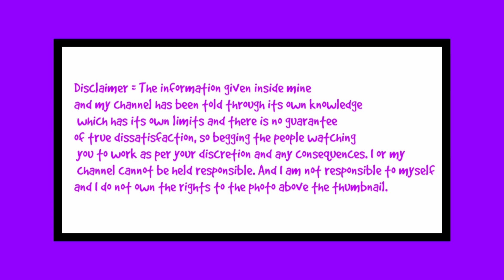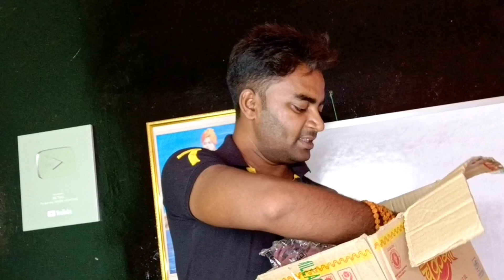तेरा सोच गड़बड़ है ! भाई रु.25 हजार महीने कमाई🔥New Business Ideas 2022|Small Business Ideas|Rktull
ना पैसा ना नौकरी क्या करें!

1.New Business Ideas 2022
2.New Business Ideas
3.New Business Ideas 2021
4.Low Investment Business Ideas
5.Business Ideas in Hindi
6.New Business
7.Small Business Ideas
8.Best Startup Ideas
9.Best Business Ideas
10.Best Business
11.Business Ideas
12.Creative Business Ideas
12.Innovative Business Ideas
13.Low Investment High Profit Business Ideas
14.Village Business Ideas
15.No Competition Business Ideas
16.Small Scale Business
17.Business Ideas in India
18.New Business Opportunity
19.Rktull

मेरा नया चैनल है लिंक देख लो ! 👇 यूटुबर के लिए

मेरे बात को गांठ बांध लो यह Ebook जिंदगी बदल देगी 100 %    ( मात्र Rs.312 रु.)

         मेरा ebook
    यहां से खरीदो लिंक
ना पैसा है , ना नौकरी है क्या करें: 350 लगाकर 1 लाख रु. कमाई (Hindi Edition)